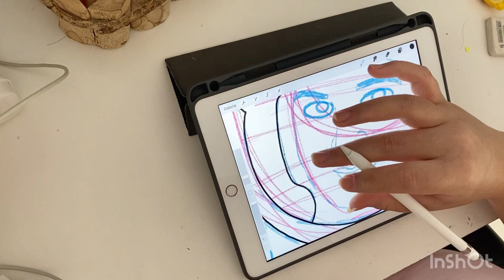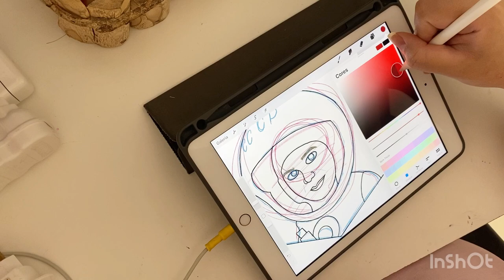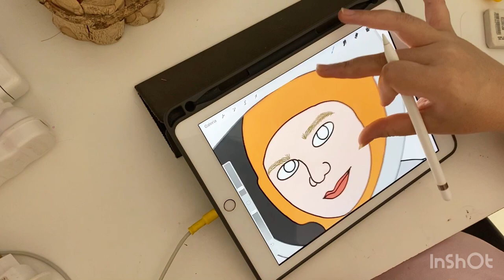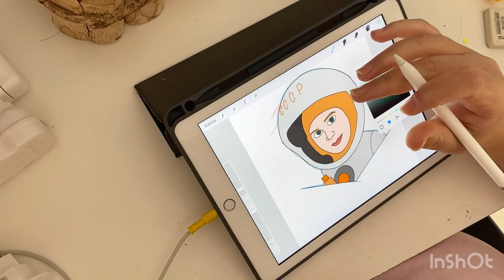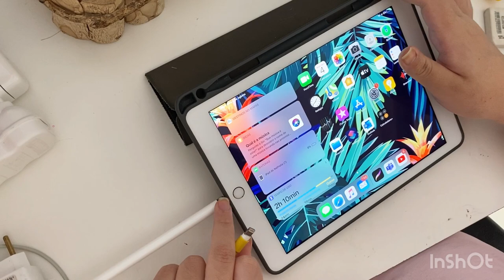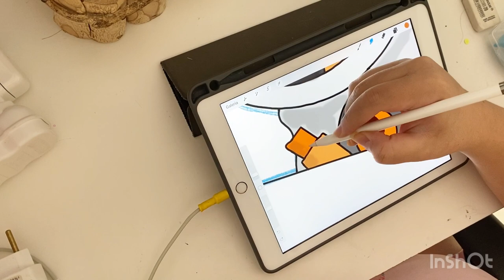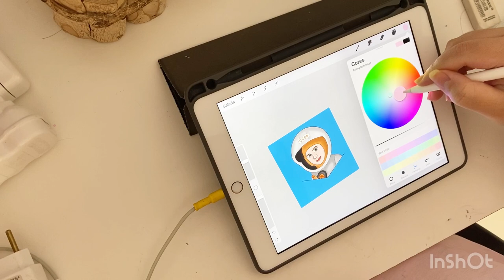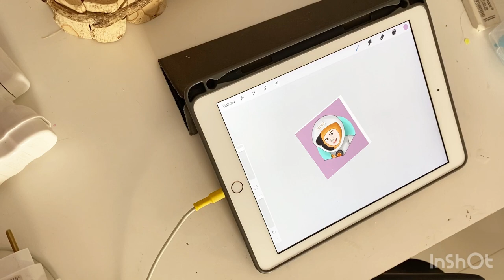Mulheres incríveis #4 - Valentina Tereshkova 🇷🇺